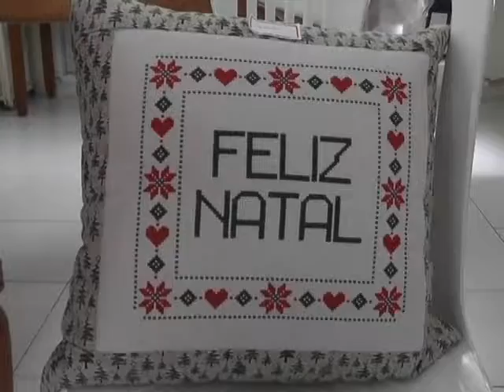O GRUPO SOLIDARIEDADE FAZ UM CONVITE ESPECIAL PARA A POPULAÇÃO